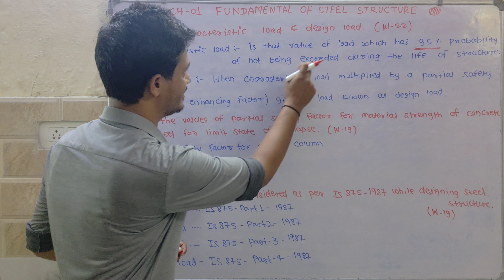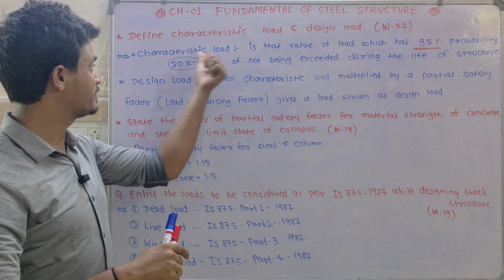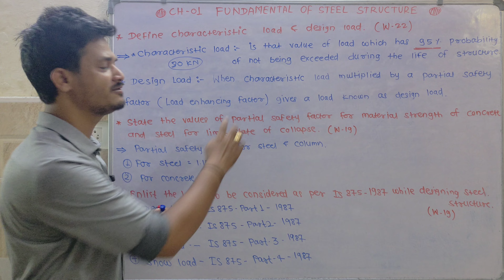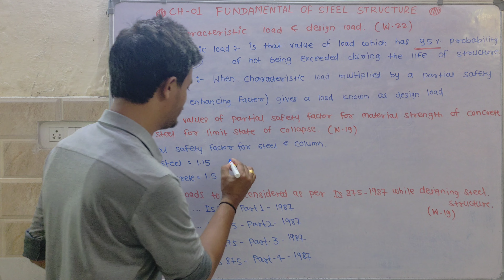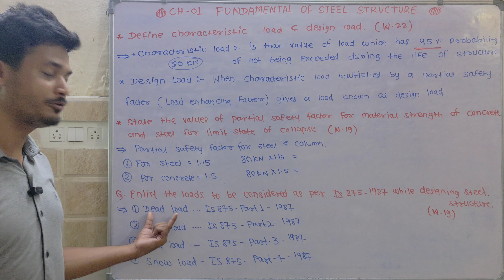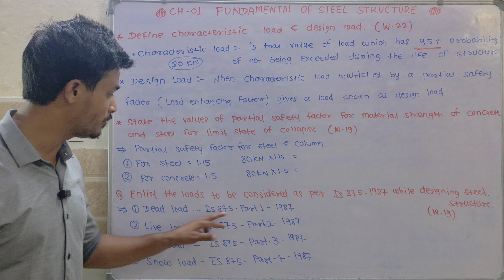L-02 Characteristic load || Design load | Loads considered while steel design | DSR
Subject Explained by me:-
1) Theory Of Structure
2) Mechanics Of structure
3) Strength Of Materials
4) Hydraulics
5) Maintenance and Repair
6) Hydraulic's
7) Geo-technical Engineering
8) Solid Waste Management
9) Contracts And Account's
10)Construction Management
ETC

If you have any doubts or any inquiries about the college and classes I teach in just comment down